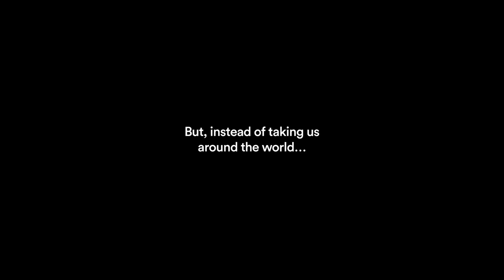Black & Abroad - See You There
Agencies : McCann Canada • Initiative
Campaign : See You There
Advertiser : Black & Abroad
Brand  : Black & Abroad
Length  : 49 Seconds
Posted   : Mar 18, 2024

In this Movie Ad we’ll walk you through:
Utilizing generative AI technology, the campaign features previous customers exploring new destinations, uncovering both the beauty of travel and the biases embedded in technology along the way.

TIMESTAMPS :
00:00 Black & Abroad - See You There
Plot :
Along the way, they encounter unexpected biases in technology, highlighting the importance of diversity and inclusion in travel experiences. Through stunning visuals and thought-provoking narratives, the campaign challenges conventional notions of travel while advocating for inclusivity in the industry.